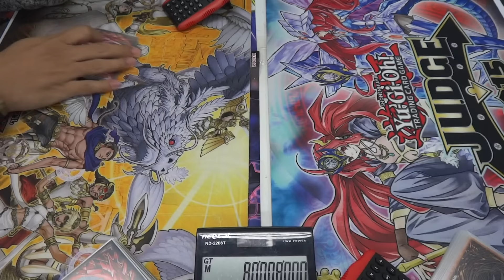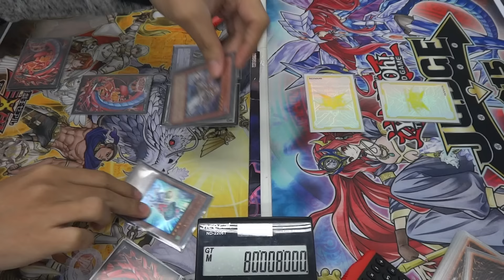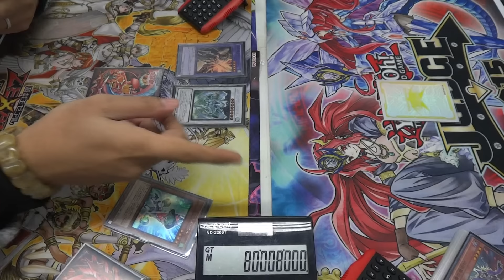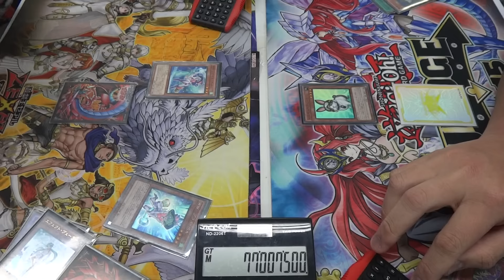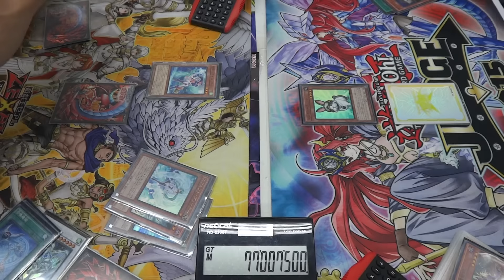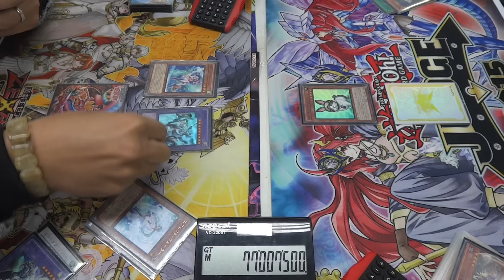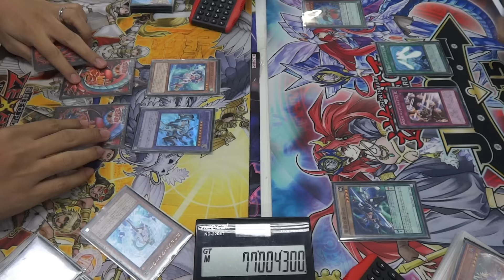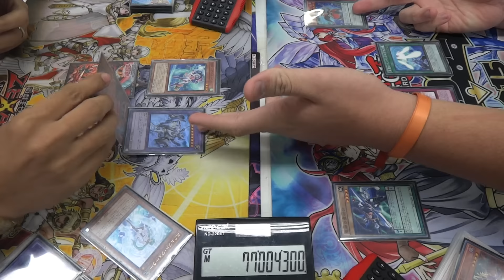Yugioh! Match 3rd Round Duel.2 Invoked Windwitch Artifact VS Magician Pendulum Zoodiac Beast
The Handsome Tournament
8 Jan. 17
3rd Round Duel.2
Invoked Windwitch Artifact VS Magician Pendulum Zoodiac Beast